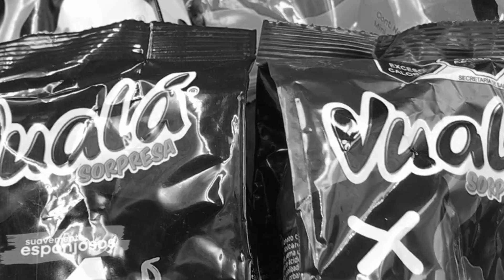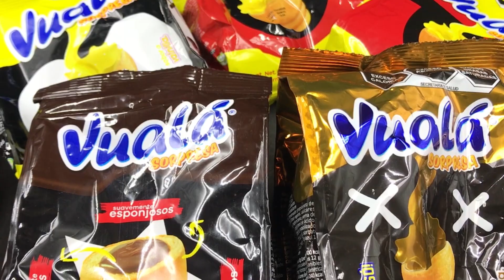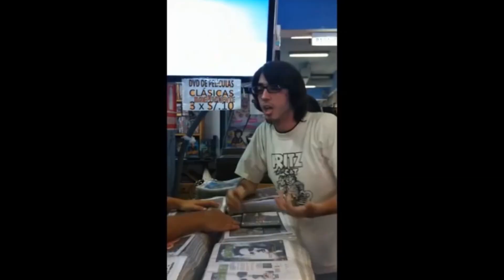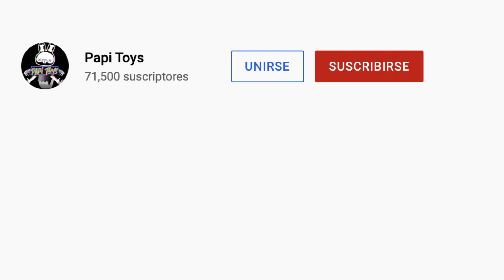El Conejo Esqueleto al Fin 🤩 X-TOY de.. Bad Bunny? XOXO Mascotas está llegando a SU FIN │ Papi Toys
El X-TOY de Conejo!! Datos curiosos y una increíble referencia
Vualá Sorpresa nos tiene varias sorpresas preparadas